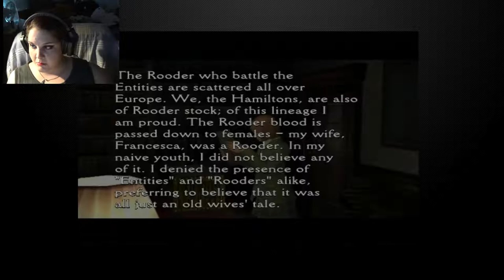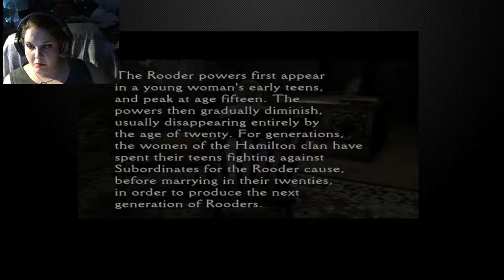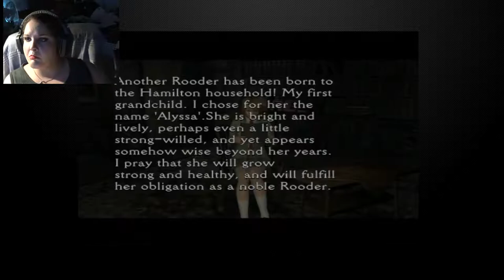Winter is Coming | Clock Tower 3 | #9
☣ JOIN THE COUP D'ETAT ☣
☽ 𐌋𐌆𐌽𐌊𐍃, 𐌆𐌽𐌅𐍈𐍂𐌑𐌀𐌕𐌆𐍈𐌽 𐌀𐌽𐌃 𐌃𐌆𐍃𐌂𐌋𐌀𐌆𐌑𐌄𐍂𐍃 ☾
An episode name to celebrate that Game Of Thrones is back!!!

About The Comments 👎
I do not tolerate any hate speech, racist, sexist or any other hateful or harmful material on this channel, swearing is one thing but being nasty and disrespectful to others is another thing completely.
If you find something bad or hateful just flag it and don't reply, make the comments that's fun for everyone.
I will be blunt with everyone now; if you want to call someone "my Nigga", and they are okay with that and it is meant in a way that is not meant to harm them or others, I have no problem, but once it is meant to harm or upset someone then it is a problem, I do not want anyone to have a go at anyone else for a difference of religion, race, sex, looks or sexual orientation, if you have a problem with any of those then this isn't the channel for you.
But if you don't have an issue with anyone and want to make friends and have a good chat with myself and others you are so very welcome! 💜

My Business ⛥

Or YouTube music library.
(Copyrights: I do not own the gameplay/Soundtrack content it is copy written to the publisher of the game.)